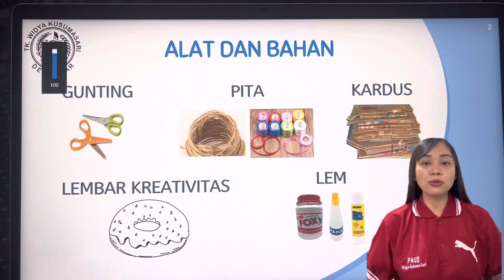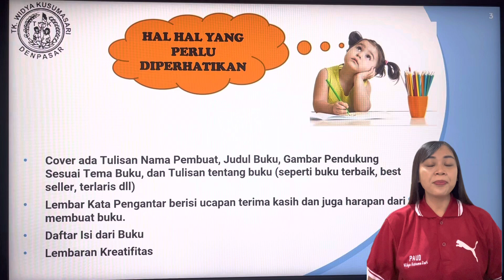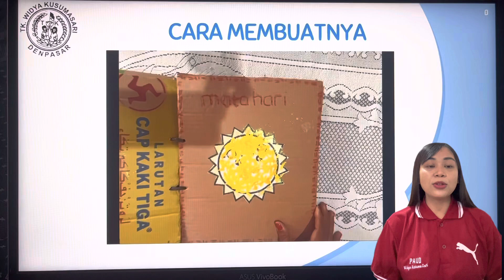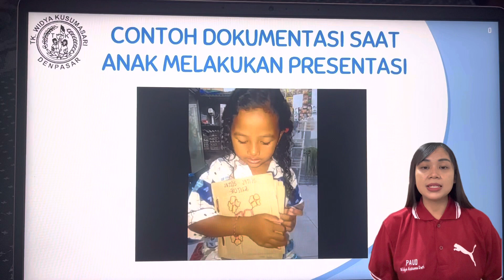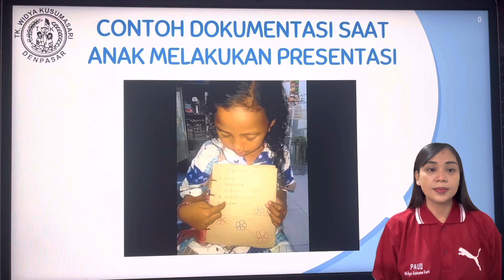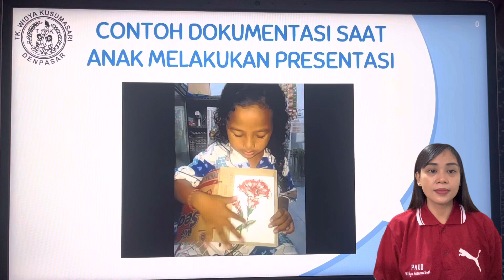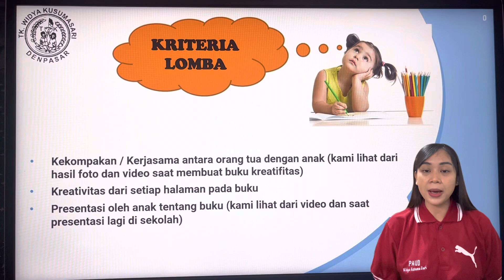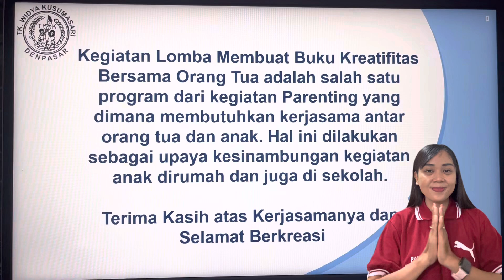Panduan Lomba Parenting Membuat Buku Kreatifitas